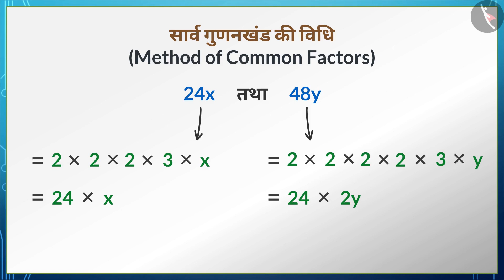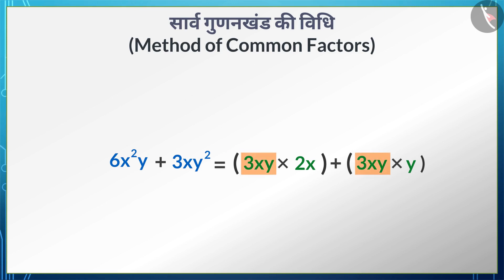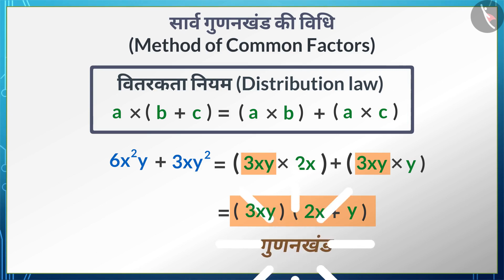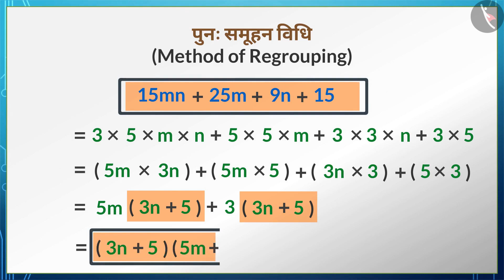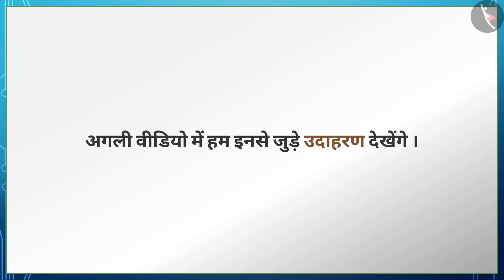कक्षा 8 गणित अध्याय - 14 "गुणनखण्ड" (Part 4) सार्व गुणनखंड की विधि तथा पुनः समूहन